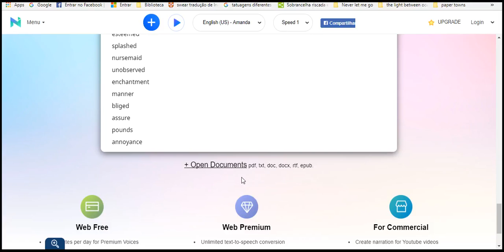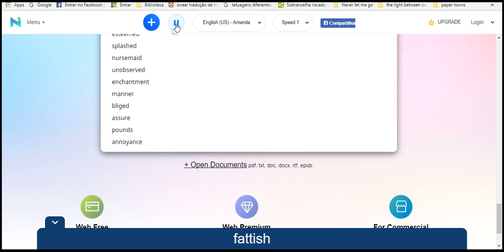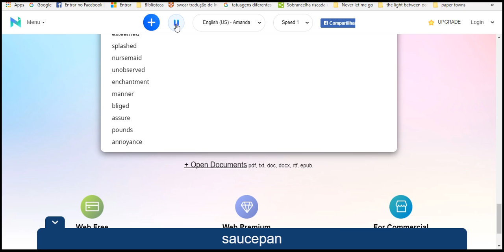english learning fail 1